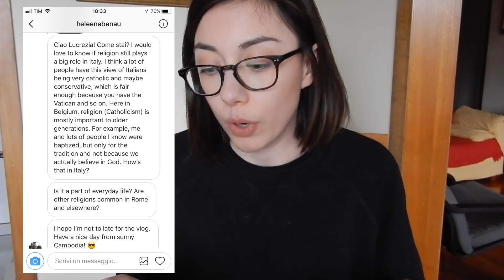Q&A in Italian: education, elections, jobs and religion | Learn Italian with Lucrezia